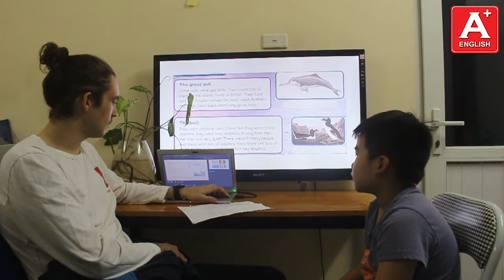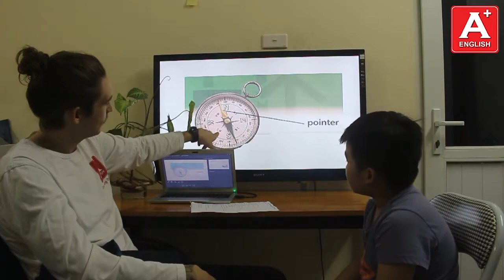Bài Test cuối khóa - Bảo Minh (Tom)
Bảo Minh (Tom) is new to the class and he has managed to stay up to date with all the work. His speaking and understanding is great. He has a good pronunciation with some room for improvement. He shows a need for help with his vocabulary as he sometimes struggles using incorrect words which can lead to an incorrect speaking structure. He is a hardworking young man and he’ll have no problem improving. Keep up the good work, Tom.